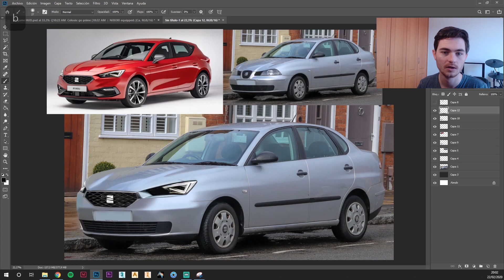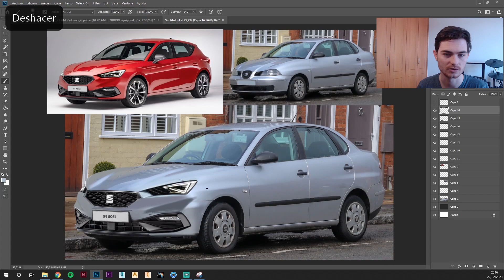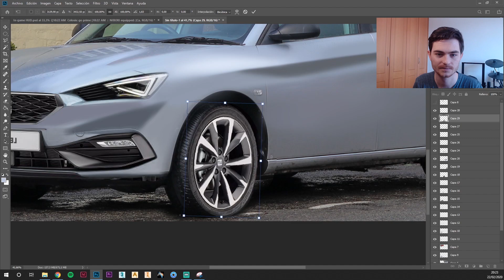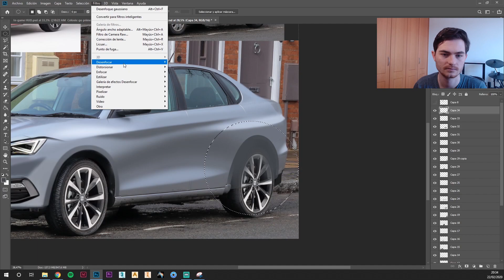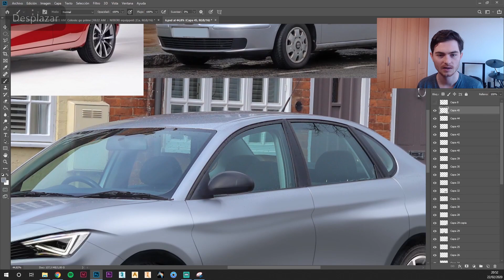Así sería el SEAT CÓRDOBA si se hiciese en 2020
Este es el primer vídeo de una serie en la que voy a rediseñar y/o adaptar a los nuevos tiempos el diseño de coches que todos conocemos. En este caso le toca al Seat córdoba, que lo he rediseñado basándome en la nueva línea de diseño que está usando actualmente la marca española.

Cualquier coche que se os ocurra que pueda hacer, dejadla en los comentarios y si me parece interesante haré un vídeo!

EQUIPO

- La tableta gráfica con la que trabajo (versión actualizada y mejorada)

- Paneles acústicos

MÚSICA